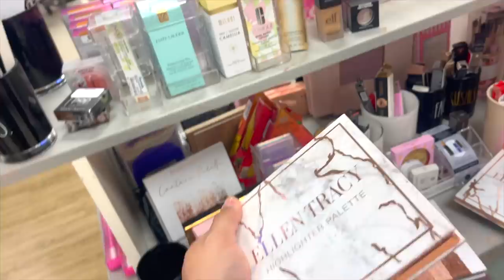NEW MARSHALLS HALLOWEEN HOME & MAKEUP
SHOPPING AT MARSHALLS FOR HALLOWEEN HOME ITEMS AND MAKEUP SHOP WITH ME AT MARSHALLS.